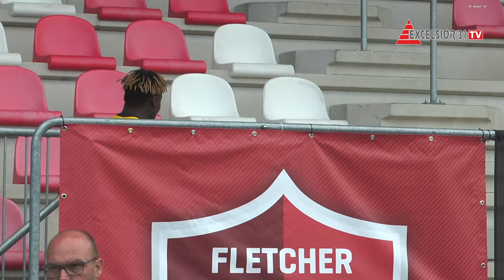Richie Musaba (Jong Vitesse) uitgeroepen tot 'speler van het toernooi' | Fletcher TOP Toernooi 2019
Richie Musaba | Speler van het toernooi | Fletcher TOP Toernooi 2019